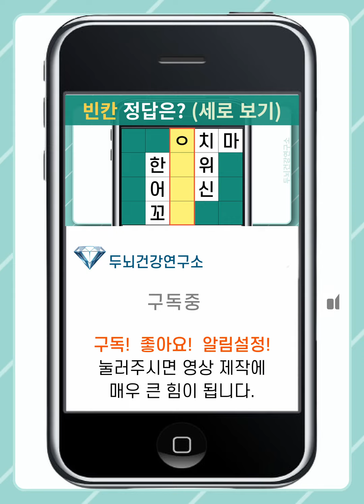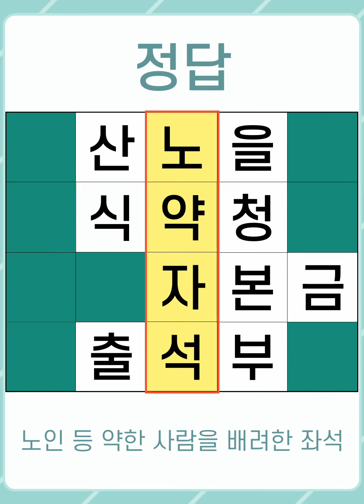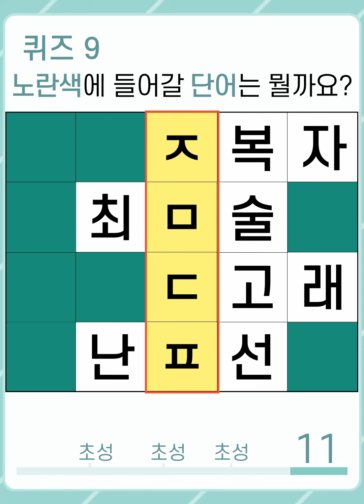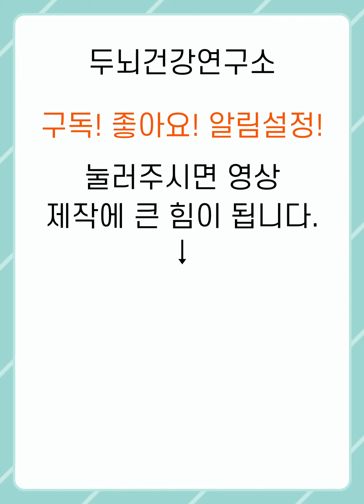[두뇌건강연구소] 단어 어휘력을 늘리면 치매 예방에도 도움이 됩니다! #625 [숨은단어찾기,치매예방,치매예방퀴즈,초성퀴즈,단어퀴즈,낱말퀴즈,단어찾기,뇌훈련,두뇌훈련,두뇌운동]